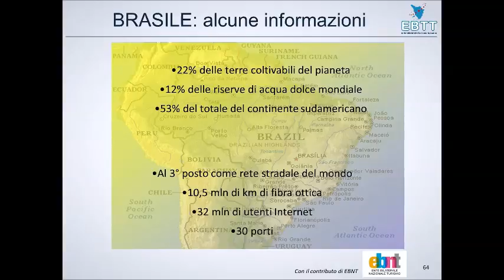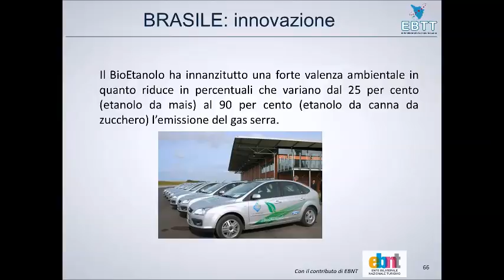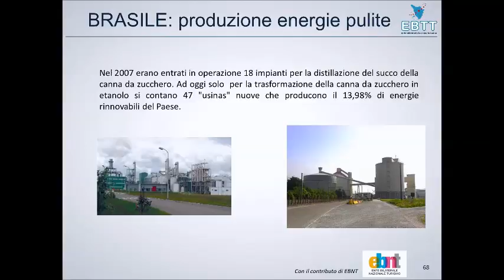Economie emergenti, il Brasile